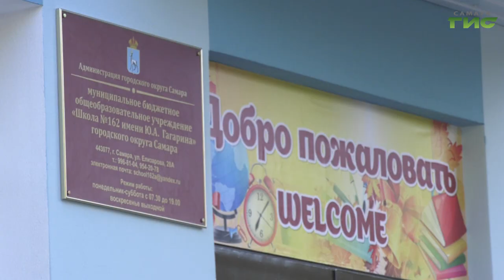Вкусно ли кормят самарских школьников? Качество горячего питания проверила Елена Лапушкина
Вкусно ли кормят самарских школьников? Качество горячего питания в учебных заведениях проверила Елена Лапушкина. Глава города также оценила, в каких школах Кировского района пищеблоки требуют ремонта. А также заехала в открывшуюся после реставрации школу №162. Вместе с главой на объезд отправилась Мария Левина.